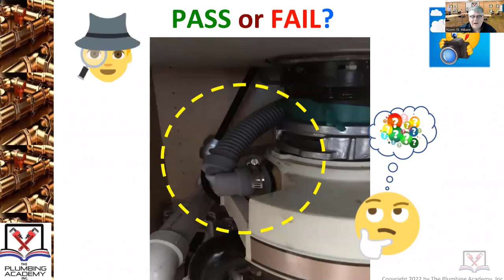Dishwasher Drain Hose Connection to Garbage Disposal - FAIL!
Pass or Fail - The picture tells the story? No water can get through THAT kink.  Will the installation pass inspection?